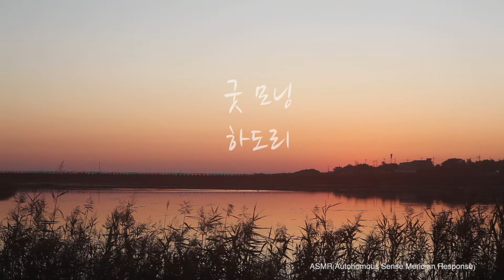하도리의 아침. (제주도 일상)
용목개와 당이라 불리우는 철새도래지에서 바라본 아침 풍경

굿모닝 하도리
ASMR